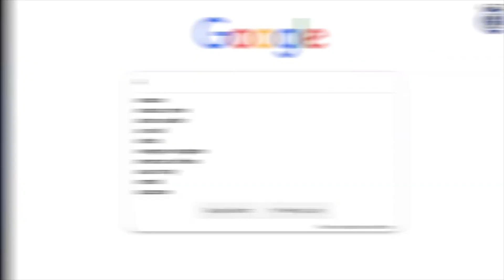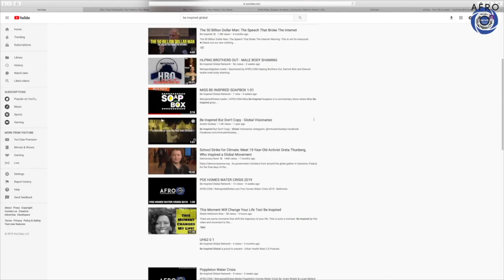FIRST BLACK LEAD FOR THE NUTCRACKER - The Run Down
Afro.com / Be Inspired Global

MICHA GREEN TALKS THE NEW YORK CITY BALLET COMPANY CASTING FIRST AFRICAN AMERICAN LEAD FOR THE NUTCRACKER AND TRENDING TOPICS IN THE AFRO AMERICAN NEWSPAPER.